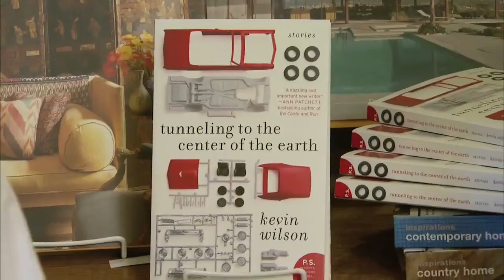Kevin Wilson | MPB | Don't Lecture Me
In this collection of short stories, first time novelist Kevin Wilson presents southern gothic at its best, laced with humor and pathos. As a secretary for the Sewanee Writers Conference at The University of the South in Sewanee, Tennessee, Kevin has been exposed to some of the brightest literary minds in the country. His ability to absorb and retain the wit and wisdom of seasoned authors has allowed him to assemble a collection of off-beat and often bizarre short stories that weave in and out of reality. MPB radio producer, Karen Hearn, does a masterful job of pulling the angst and uncertainties from this novel novelist in this one-on-one interview.